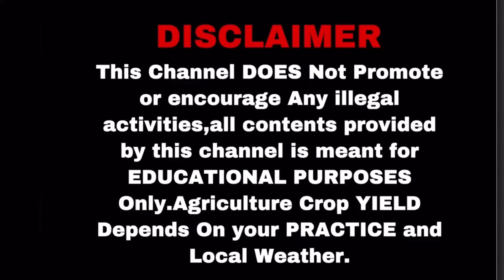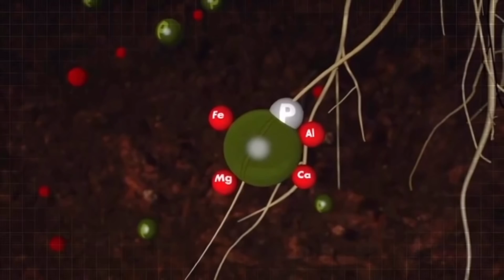આજની કૃષિ માહીતી-રાસાયણીક ખાતર નો વપરાશ ઘટાડવા માટે કૃષિ વૈજ્ઞાનીકો નું ક્રાંતીકારી સંશોધન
Channel Directed By :Deep Makadia(Director)
Akshay Seed Tech Company
18,Jitendra Complex,
Kalwa Chowk,
Junagadh(Gujarat).
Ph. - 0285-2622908